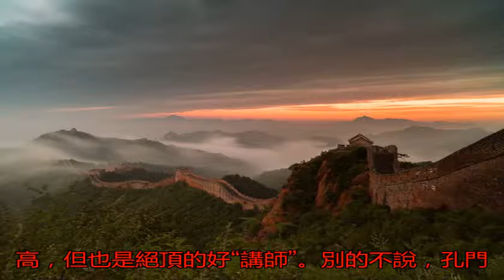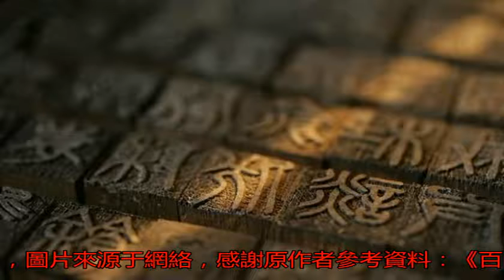史上極冷僻的一個復姓：祖先與孔子有仇怨，后代修了千里長城_搜狐歷史_搜狐網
原標題：史上極冷僻的...